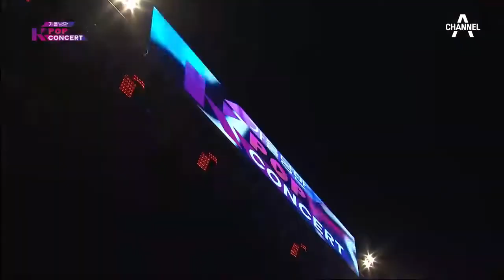허각, 소나무 | 가을낭만 K-POP 콘서트 다시보기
허각 (Huh Gak)
▶ 향기만 남아 (Memory of Your Scent)
▶ Hello

소나무 (SONAMOO)
▶ I (knew it)
▶ 넘나 좋은 것 (I Like U Too Much)